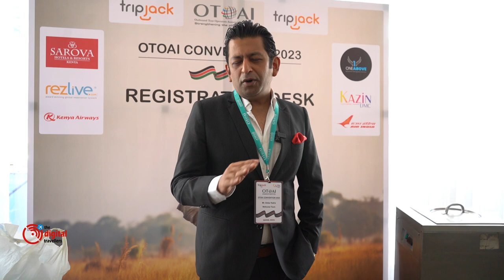Ankur Kalra OTOAI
Ankur Kalra, Managing Director of Wellcome Tours and a delegate at OTOAI, had the opportunity to participate in the pre-tour, exploring the iconic Masai Mara and Nakuru National Park. Kalra expresses complete admiration and enchantment with the entire experience, leading him to rate Kenya as the foremost destination for wildlife encounters.

Having been spellbound by the rich and diverse wildlife experiences in Masai Mara and Nakuru National Park, Kalra's endorsement positions Kenya as a leading choice for those seeking unparalleled wildlife experiences. His positive feedback further reinforces Kenya's standing as a premier destination for enthusiasts looking to immerse themselves in the beauty and wonder of the natural world.